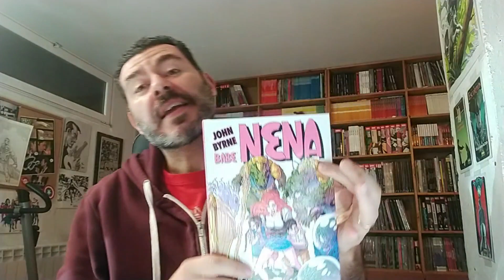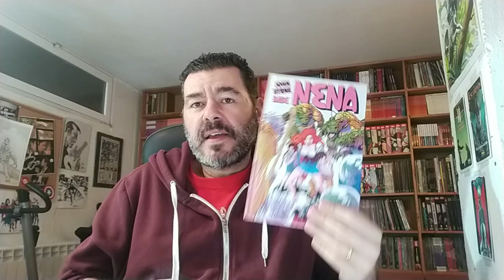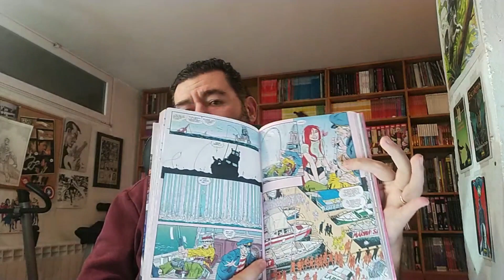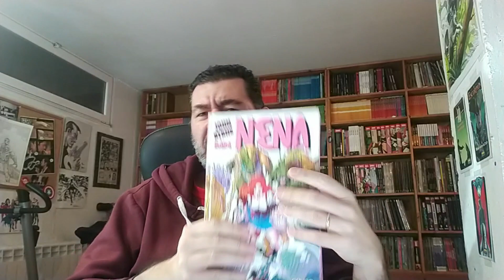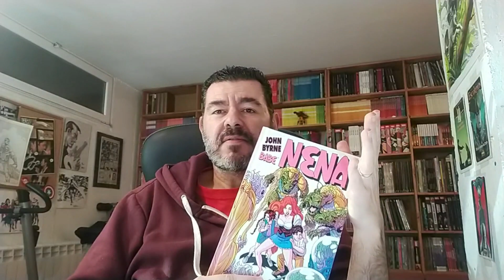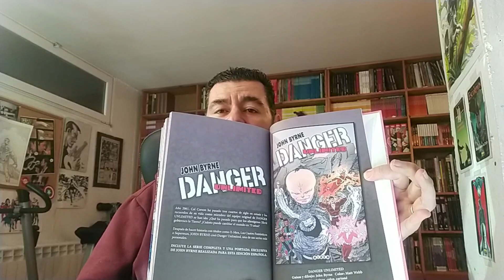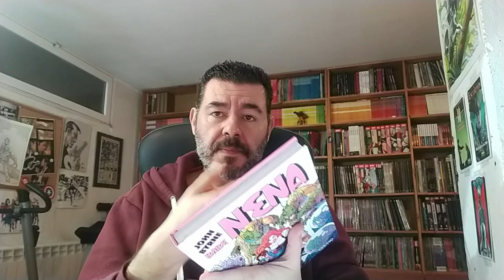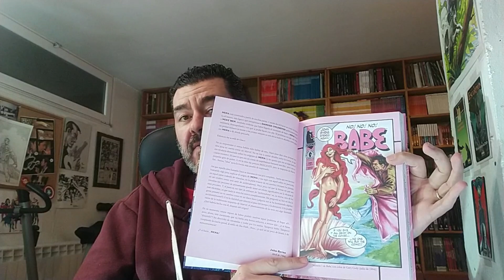EL TEBEONAUTA #235 NENA (John Byrne) Babe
Babe de John Byrne